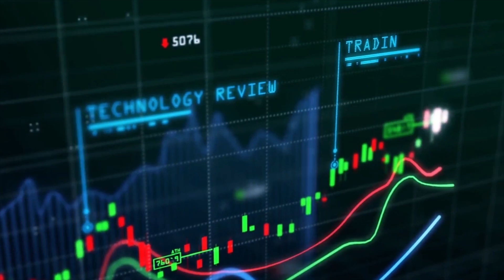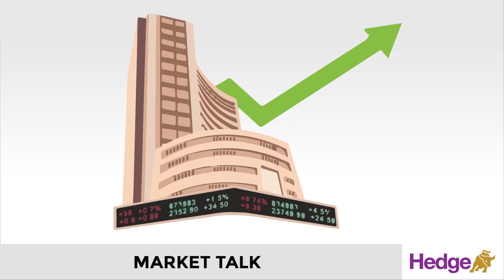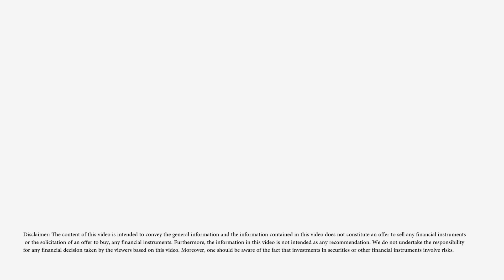എച്ച്‌ഡിഎഫ്‌സി ബാങ്ക്‌ മുന്നേറ്റം തുടരുമോ? | Hedge Market Talk 03 July 2024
വിപണിമൂല്യത്തിന്റെ അടിസ്ഥാനത്തില്‍ ഇന്ത്യയിലെ ഏറ്റവും വലിയ ബാങ്കായ എച്ച്‌ഡിഎഫ്‌സി ബാങ്കിന്റെ ഓഹരി വില ഇന്ന്‌ രണ്ട്‌ ശതമാനംത്തിലേറെ ഉയര്‍ന്നു. വ്യാപാരത്തിനിടെ എച്ച്‌ഡിഎഫ്‌സി ബാങ്കിന്റെ ഓഹരി വില എക്കാലത്തെയും ഉയര്‍ന്ന നിലവാരത്തിലെത്തി.